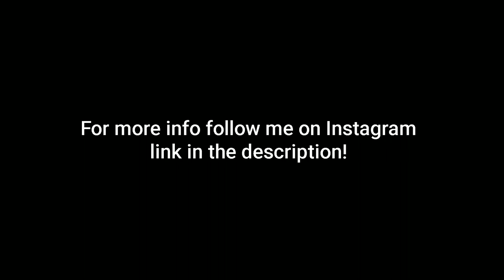Installing new armrest in My hyundai Xcent | Armrest specially designed for Grand i10 & Xcent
Installation of new armrest in my Car Hyundai xcent
this is not an genric armrest , its specially designed for Hyundai grand i10 & Xcent